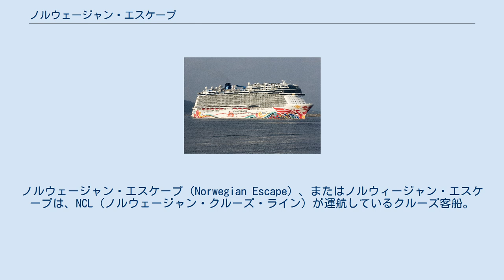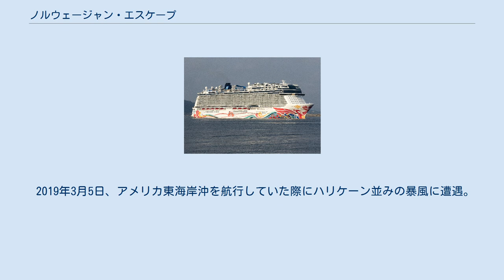ノルウェージャン・エスケープ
ノルウェージャン・クルーズラインの客船
ノルウェージャン・エスケープ（Norwegian Escape）、またはノルウィージャン・エスケープは、NCL（ノルウェージャン・クルーズ・ライン）が運航しているクルーズ客船。
 ブレイクアウェイ・プラス級の1番船として2015年10月22日、ドイツのマイヤー・ヴェルフトで竣工した。
 船価は7億ユーロ。
ノルウェージャン・ブレイクアウェイ級(全長325.6m、幅39.7m、総トン数145,655トン)と比べて全長、幅の拡大は僅かだが、前部最上部キャビンエリアの1層追加等、総デッキ数は2デッキ分増加して総トン数は165,157トンとなり、それまでNCLの最大船であったノルウェージャン・エピック(総トン数155,873トン)を抜いて新たにNCL最大船となった。
船体にはジャマイカの海洋生物画家ガイ・ハーベイによるメカジキ、ウミガメ、エイ等のイラストが描かれている。
11月9日にマイアミで行われた命名式にて、歌手・音楽プロデューサーのピットブルによって命名され、11月11日よりマイアミ発バハマ3泊クルーズを行った後、東カリブ海クルーズに就航した。
また同型の2番船が2017年、3番船が2018年、4番船が2019年に竣工予定で建造中である。
 2019年3月5日、アメリカ東海岸沖を航行していた際にハリケーン並みの暴風に遭遇。
船体が急激に傾いた際に、乗客と乗員数人が負傷した。
 ノルウェージャン・ジョイ　高知新港にて